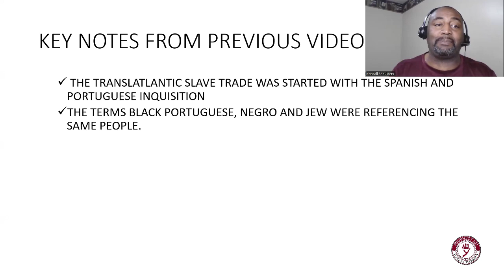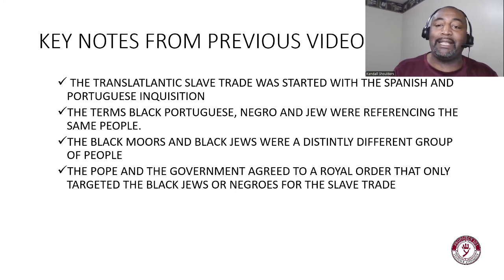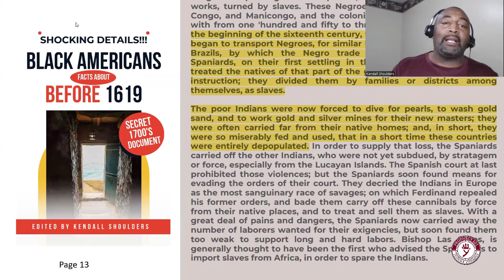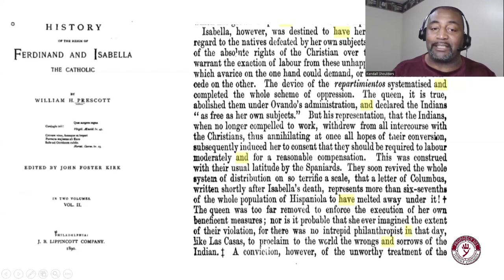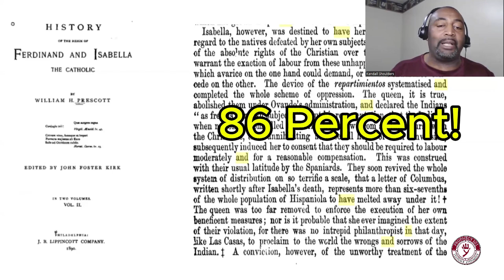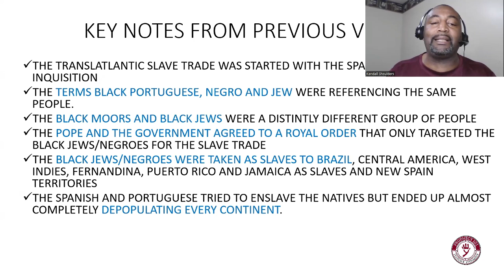All Black Americans Should Know! Book Review Part 3 - DEPOPULATION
Facts about Black Americans Before 1619 Book Review Part 3 - Depopulation